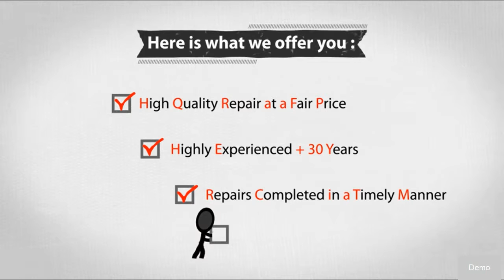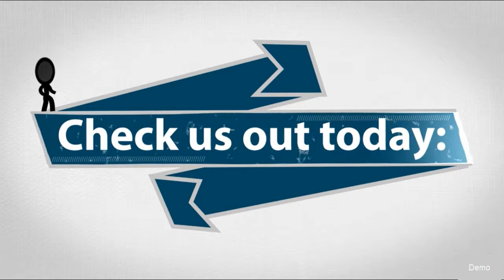Inkman promo updated